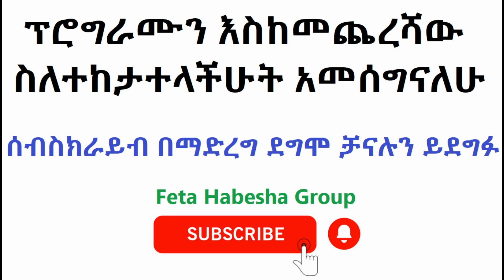ዳግም ያገረሸው የሩሲያ እና የዩክሬን ጦርነት || Russia || Ukraine || America || China || Fana || Tigistu Bekele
Audio Creative Commons — Attribution for fana

Image creative commons (free images)

# Feta Habesha Group
# feta squad
# Abel Birhanu yewoyenua lij
# sheger shelf
# yeazebot terek
# sheger mekoya
# eshete asefa
# salon tube
# maraki stories
# true stories
# story
# amharic free tail
# sera film
# amharic music
# amharic film